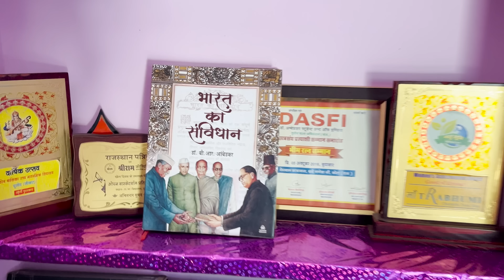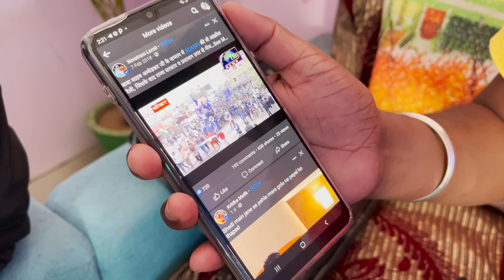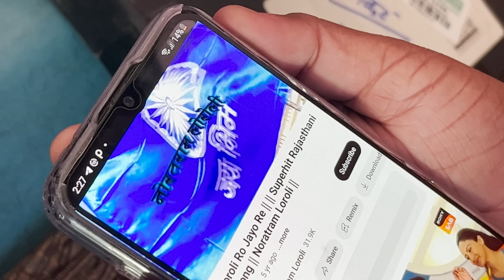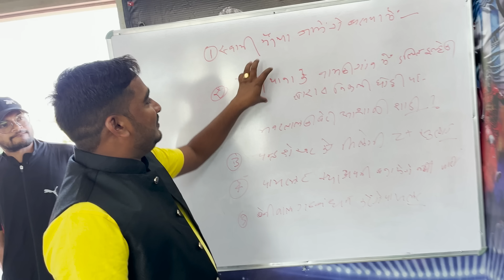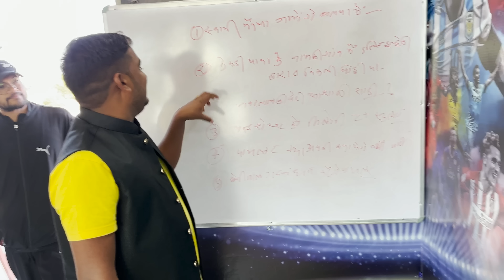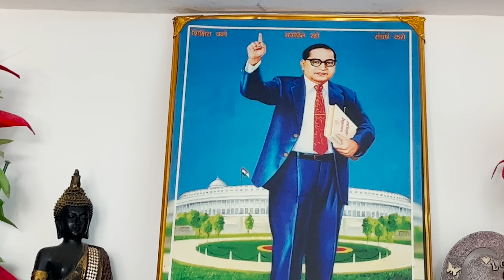16 साल की उम्र में बहन मायावती 😱 जी से टिकट लेकर आया था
Bahujan Chanel News Network Ambedkarite Peoples Voice